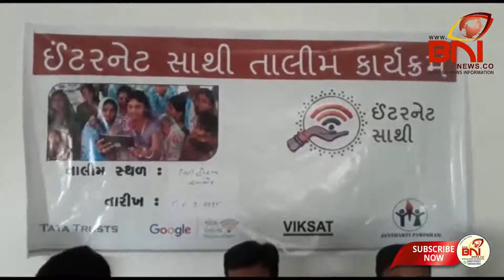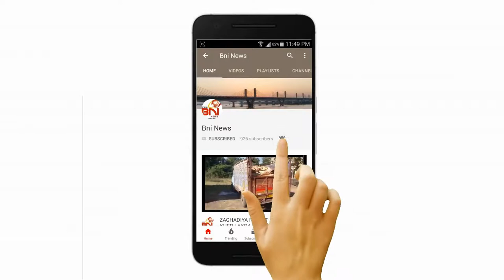Jambusar janshakti Parishad internet Talim Program I BNI NEWS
આમોદ ખાતે જનશક્તિ પરિષદ દ્વારા ઇન્ટરનેટ સાથે તાલીમ કાર્યક્રમ યોજાયો.